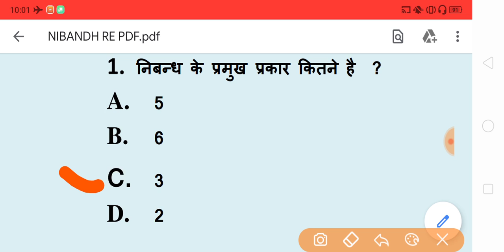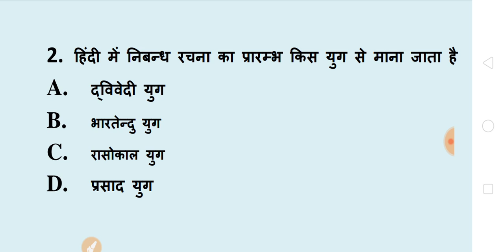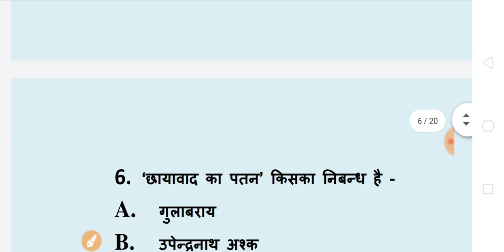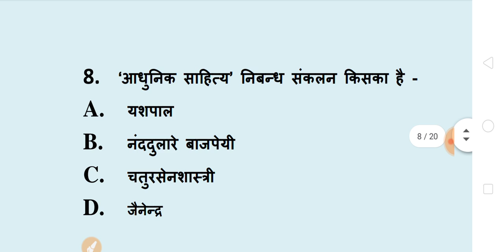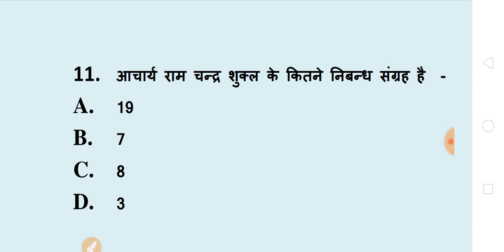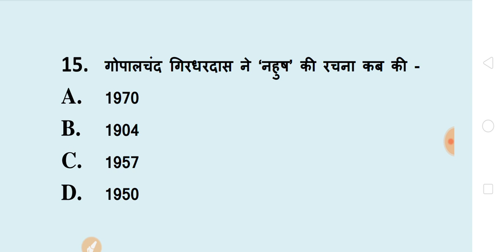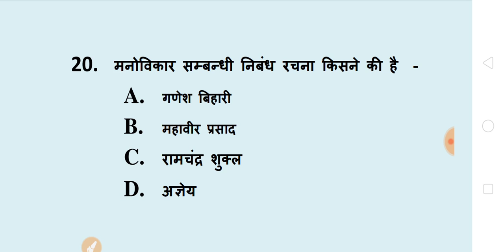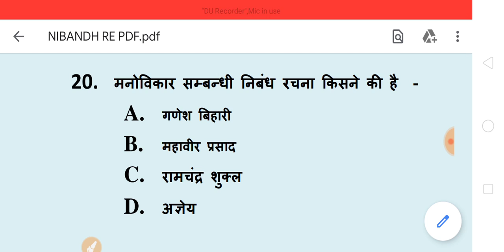BA 1st Year Model Question Paper 2020 | ba hindi questions and answers 2020